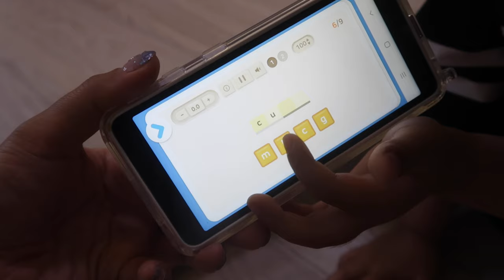7살 영어 발달 / 어학원 다닌지 3개월 방글이의 영어 수준은?